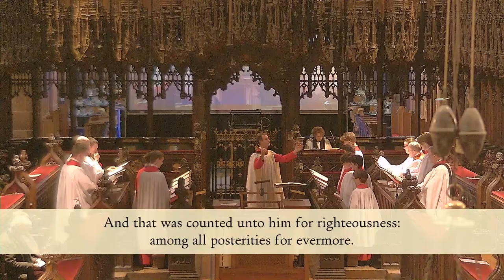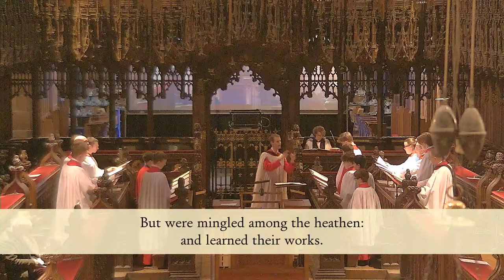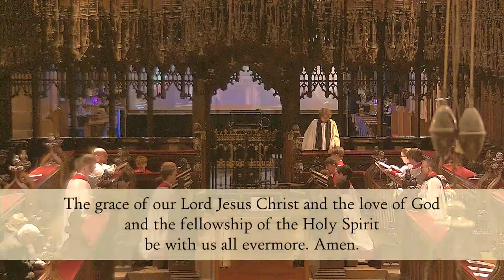Choral Evensong | Thursday 21 March 2024 | Chester Cathedral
The Cathedral Clergy lead Choral Evensong on Thursday 21 March 2024, with the Cathedral Choir.
Thomas Cranmer, Archbishop of Canterbury, Reformation Martyr, 1556

The clergy and gathered congregation in the Quire are joined live by others here on YouTube.

Readings:
Luke 13: 31 – 35

Hymn: For all thy saints, O Lord

Responses:  Thomas Ebdon
Psalm 106
Canticles: Daniel Purcell in E minor
Anthem: O Lord my God - Pelham Humfrey (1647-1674)